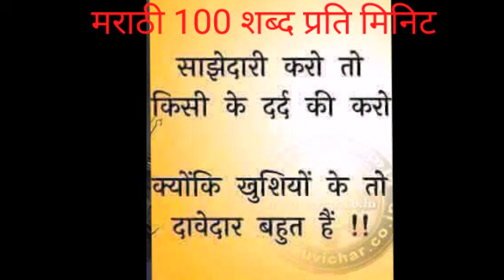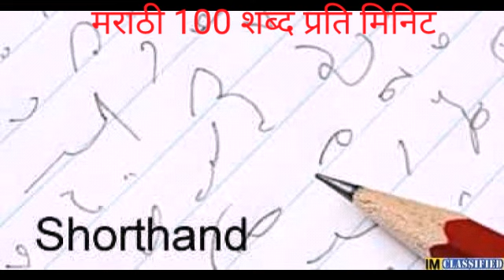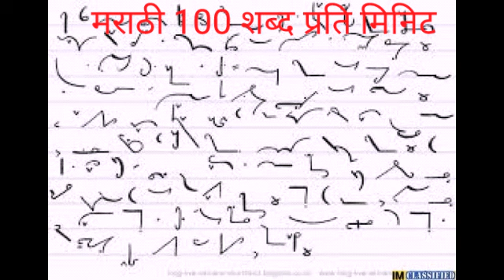Shorthand marathi 100 wpm.ssm लघुलेखन मराठी 100 शब्द प्रति मिनिट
हि गती 100 शब्द प्रति मिनिटे इतकी  आहे आपणास हि गती जास्त वाटू शकते कारण या मधील शब्द थोडे किचकट असून लिहिण्यास सोपे नाही धन्यवाद.